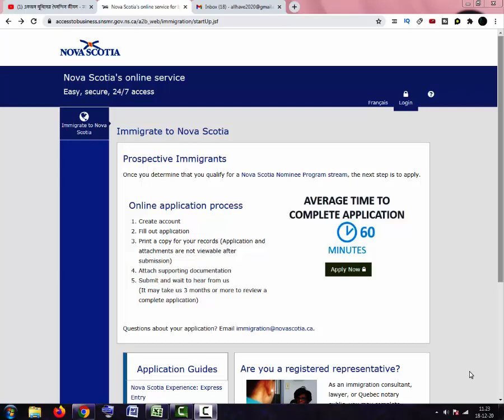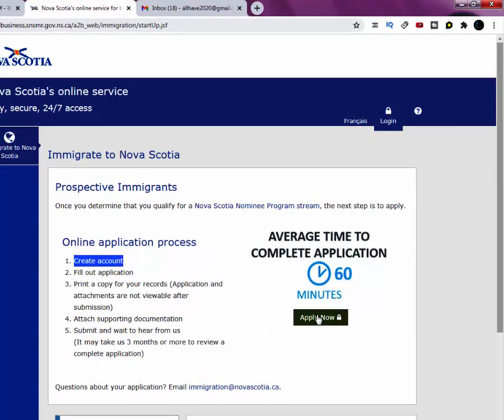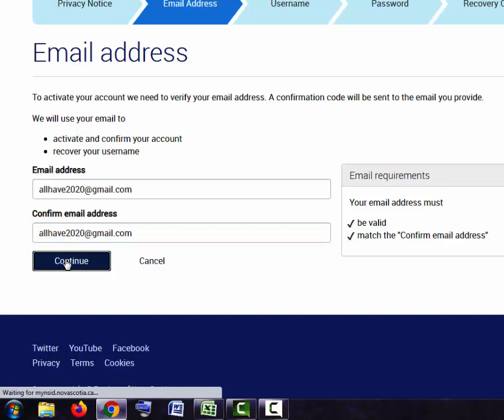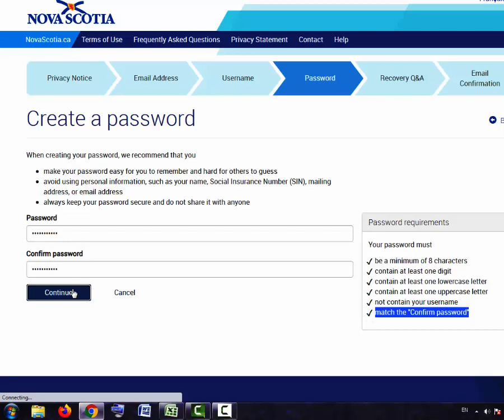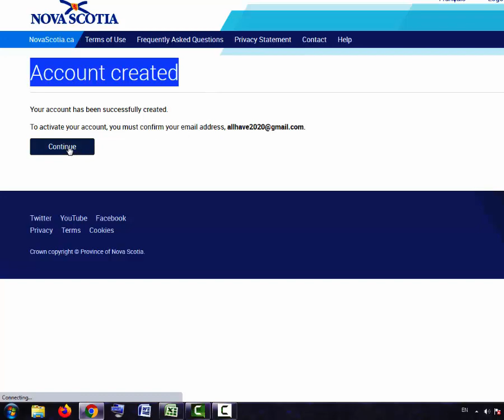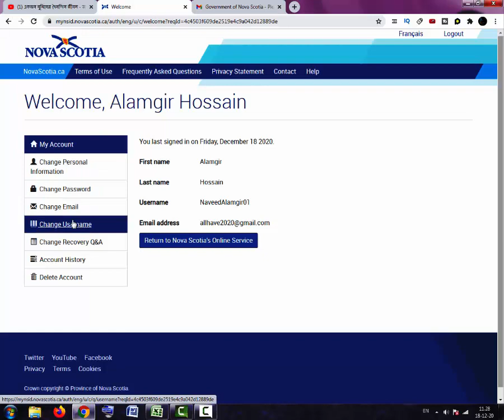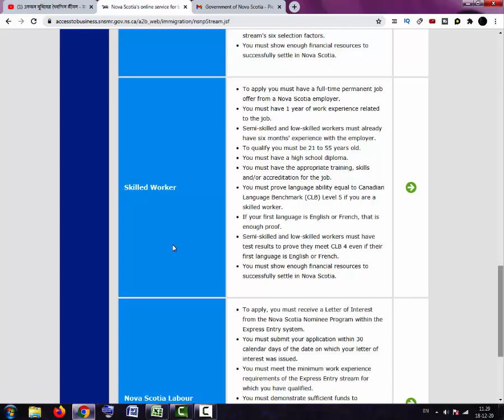কানাডার Nova Scotia PNP তে আবেদন করতে Account Open করবেন কিভাবে ? || Canada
কানাডার Nova Scotia Province এর অনেকগুলো Program রয়েছে।এসব Program গুলোতে আবেদন করার জন্য একটি  Account Open করতে হবে।
ধীরে ধীরে সব প্রোগ্রাম নিয়ে আপনাদের সাথে ভিডিও শেয়ার করব,Insallah.